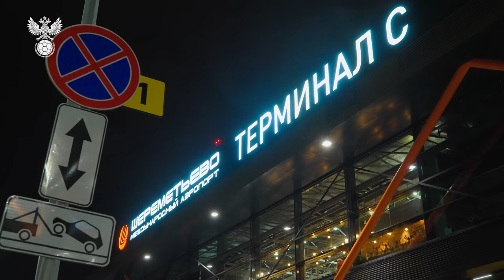Сборы. День 2. Знакомство с тренерским штабом, первая тренировка на поле и встреча Черышева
Продолжаем подготовку к главному матчу сентября – против Хорватии. Практически все футболисты прибыли на базу, прошли восстановительные процедуры и вышли на первую тренировку на поле. А вечером в расположение команды приехал Денис Черышев.